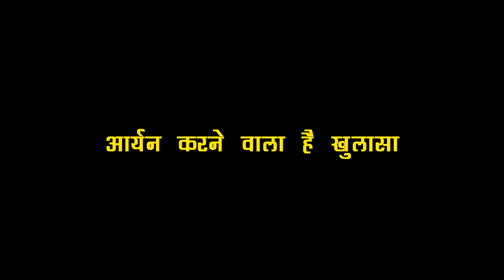IMLI: OMG!! ADITYA शो में करने वाला है खेल, छोड़ने वाली है बेटे का साथ